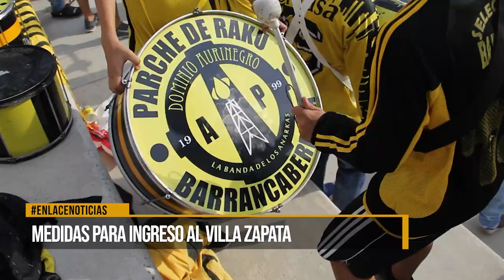Medidas para el ingreso al estadio